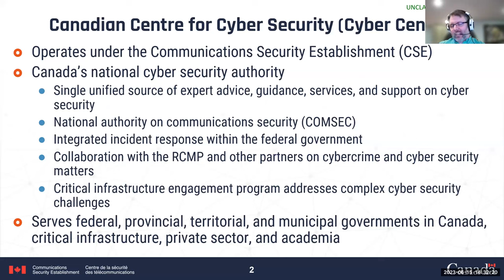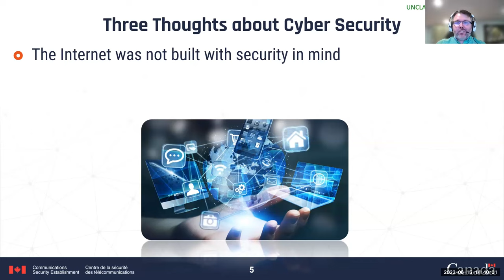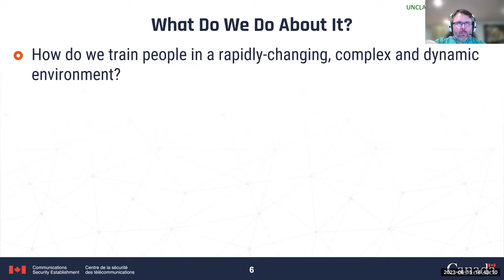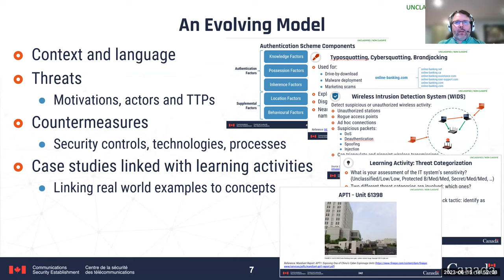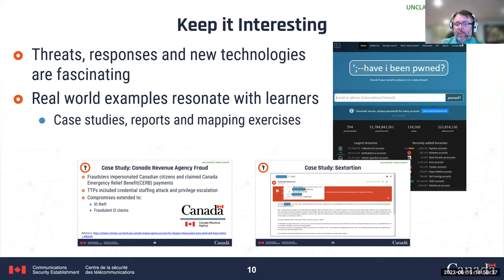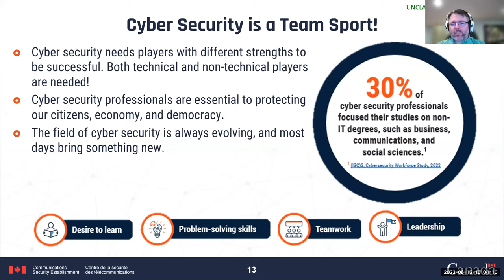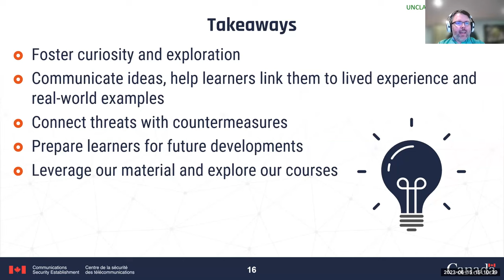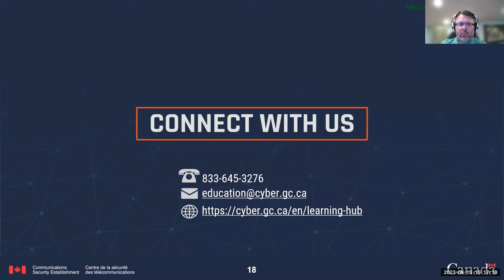Cyber Security Training in the Government of Canada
(Link to PDF Presentation)

Presenter:
Jonathan Joynt, Canadian Centre for Cyber Security (CCCS)